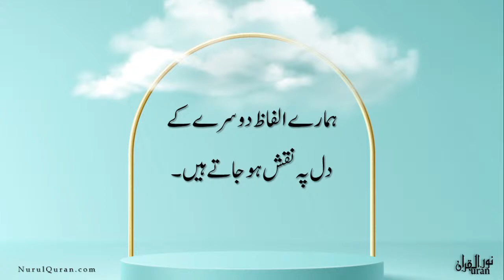Patience & Tolerance l صبر اور برداشت l Ustazah Iffat Maqbool l NurulQuran l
Sabr aur Bardasht -- A Short Reminder -
-  Flyers for the More Events & Upcoming Short Course -
Don't delay Register Today
Join Us online Via any of the following medium
Zoom For registered students.